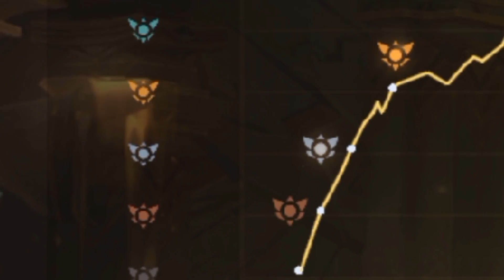wild rift, Stuck in platinum